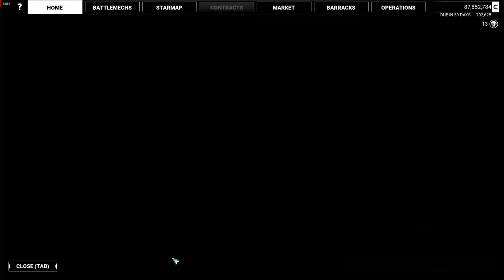2K60 MechWarrior 5 Mercenaries_Cutscene after farm to city ambush, Black inferno's secret supporters